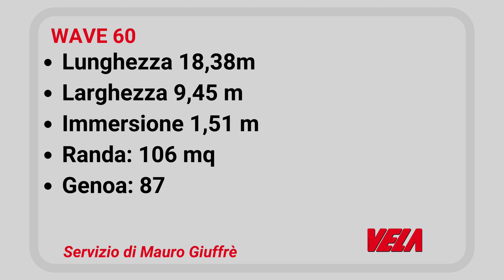Wave 60, dalla Polonia il catamarano che rompe gli schemi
Il Wave 60 è un catamarano da crociera lungo 18,38 metri per un baglio di 9,45 metri, si distingue per un design molto caratterizzato che prevede una svasatura degli scafi sia a prua che a poppa. Non sono gli unici elementi distintivi di questo Wave 60, che ha anche una particolare copertura della zona anteriore.

Dal 1974 Panama Editore si occupa del mondo della nautica e del turismo attraverso pubblicazioni cartacee e digitali; siti internet di informazione e servizio; eventi, attività di e-commerce e didattiche. Il Giornale della Vela, la rivista leader di vela in Italia ed il sito sono a tua disposizione per trovare informazioni e contenuti aggiornati quotidianamente su crociere, regate, cantieristica, novità del mercato, prove barca.

VIDEO CREDIT